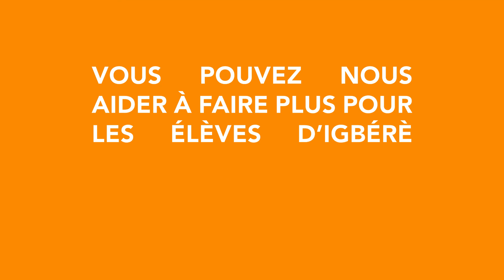Humans Of Igbérè - Aimé : l'électricité [FR]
À travers la série "Humans Of Igbérè", nous dressons les portraits des habitants du village. Qui sont-ils, que font-ils, quelles sont leurs aspirations, et qu'est-ce que l'électricité signifie pour eux.

Aimé est un des jeunes hommes les plus respectés d'Igbérè : il est professeur des écoles. C'est également un homme de confiance pour les équipes de Power:On, et son soutien de tous les instants nous est extrêmement précieux.

Dans cette vidéo, il nous parle de l'arrivée de l'électricité dans le village, il y a un an de cela, et de son impact sur la vie quotidienne des habitants.

Power:On est une startup qui fournit de l'électricité au villages les plus pauvres d'Afrique. En 2015, nous avons construit notre premier réseau électrique pour 3000 personnes vivant à Igbérè, un village très isolé au Bénin. Aujourd'hui, nous voulons passer à l'énergie solaire.

Nous devons atteindre 20.000 fans avant de lancer une campagne de crowdfunding. Tout ce dont vous avez besoin pour soutenir est une adresse mail ! Inscrivez-vous au site et invitez vos amis.